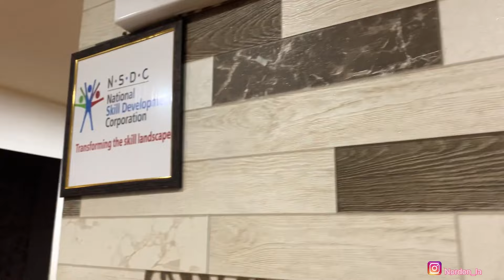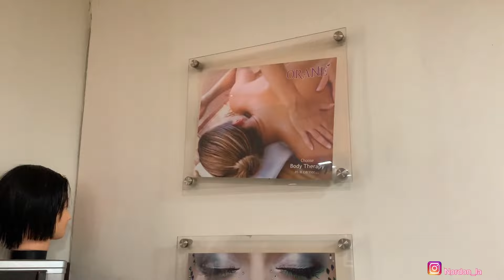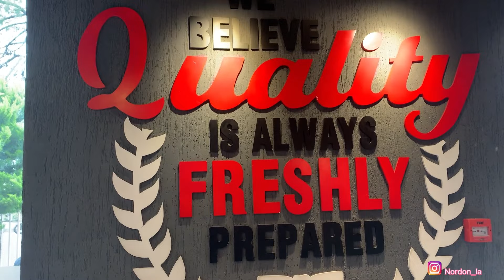What happen to my channel 😢🥺//I have no options now 🙏😞🥺